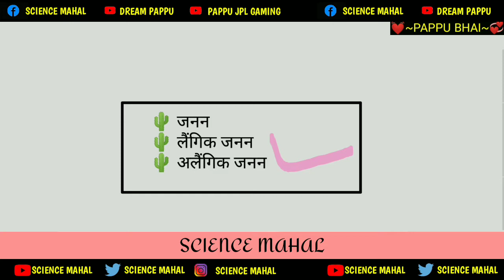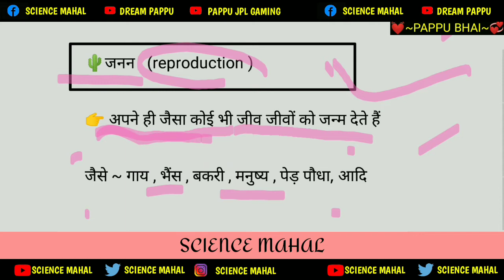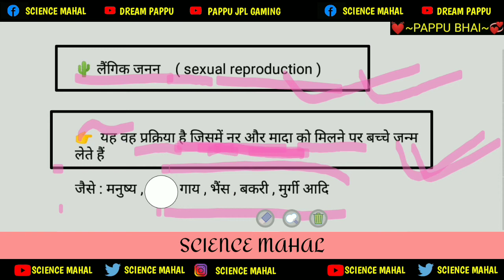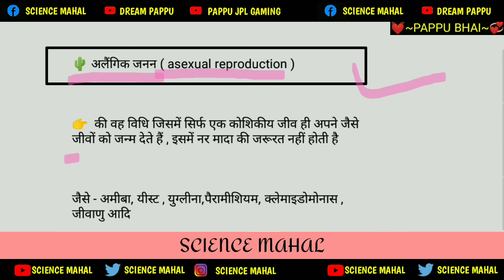लैंगिक जनन किसे कहते हैं। अलैंगिक जनन किसे कहते हैं। laingik jann aur alaingik jann kise kahate hain